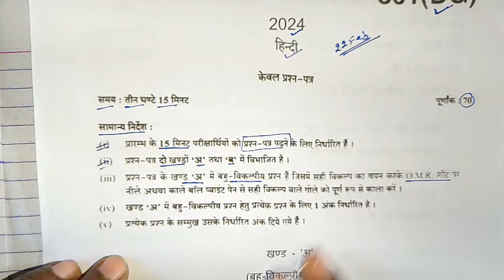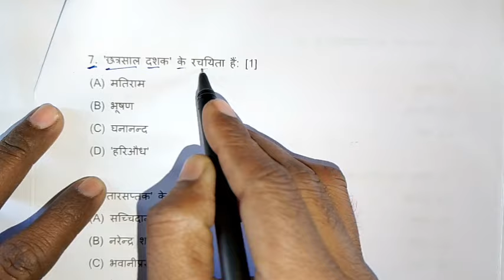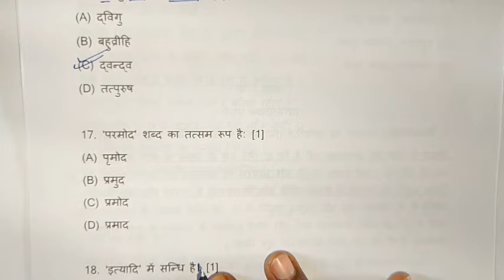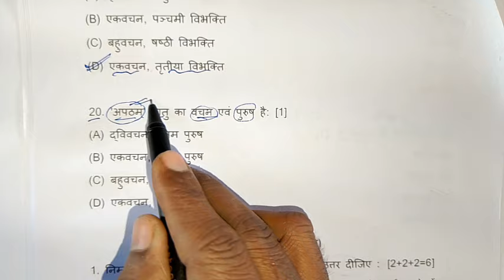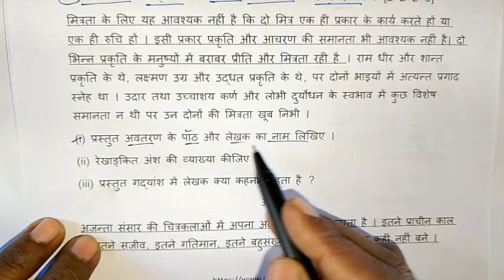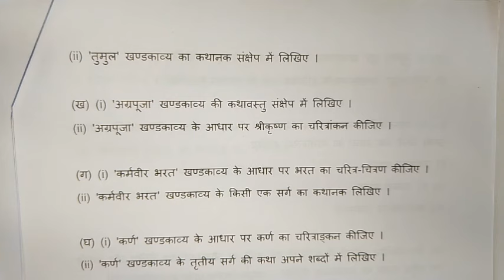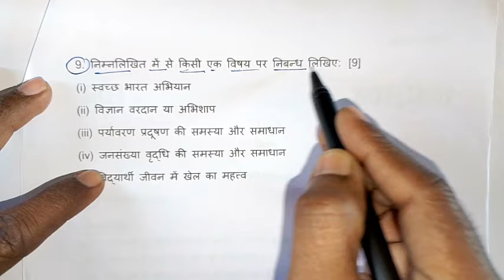class 10th हिन्दी वायरल पेपर 2024 | 10th hindi paper 2024 | class 10 Hindi modal paper 2024 up board